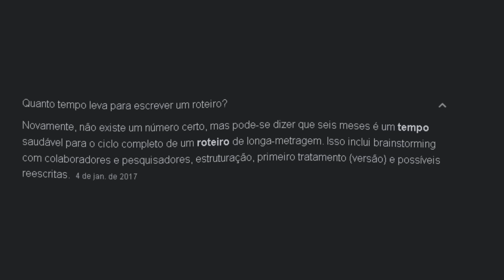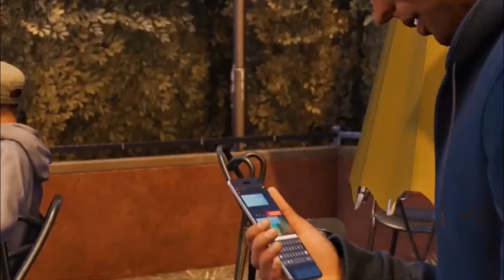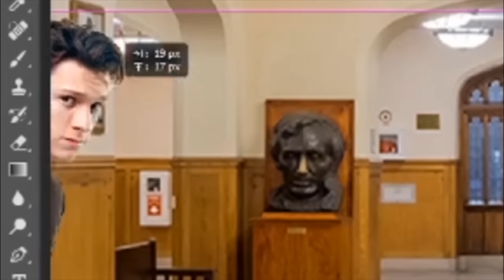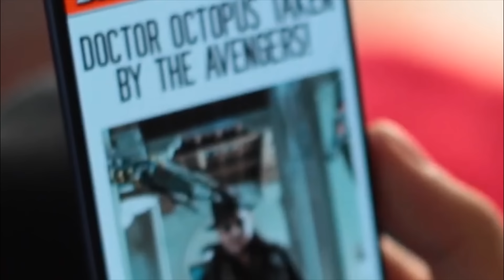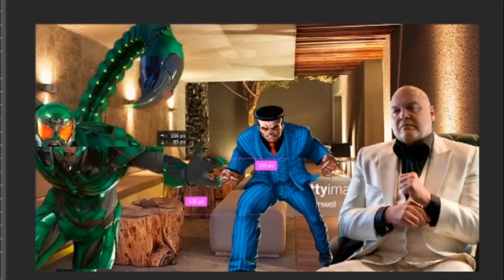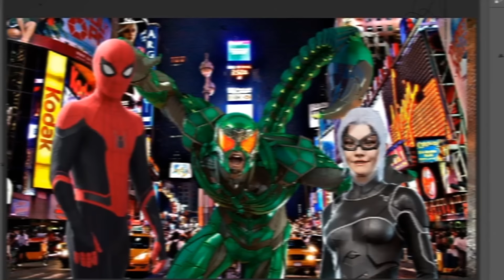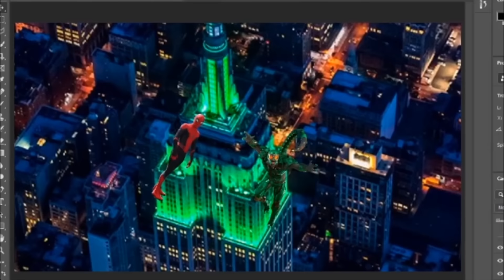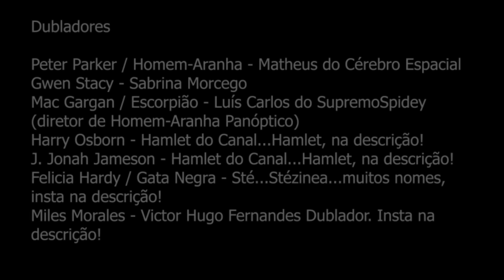EU ESCREVI O HOMEM-ARANHA 4 DO TOM HOLLAND FILME COMPLETO: COMO DEVERIA SER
Eu escrevi o roteiro COMPLETO do próximo filme do MIRANHA do TOM HOLLAND e como deveria ser! Marvel me contrata por favor

Dubladores -

SupremoSpidey
Sté
Victor Hugo Dublador
Hamlet
Sabrina Morcego
MathZilla